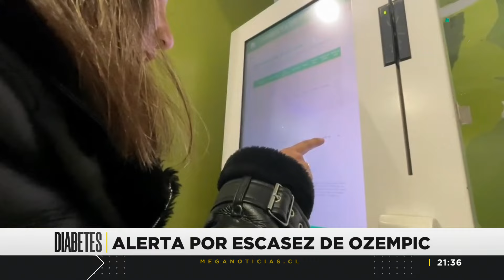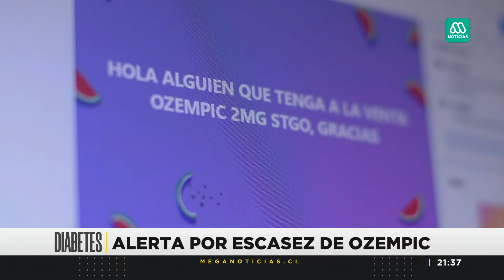Polémica escasez de Ozempic: Medicamento para la diabetes es usado para bajar de peso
La Agencia Europea de Medicamentos alertó que el medicamento Ozempic sufre un desabastecimiento a nivel mundial. Esto ocurre por ser utilizado  para perder peso estético, pese a que no está aprobado para eso, más bien para el tratamiento de la diabetes tipo dos.